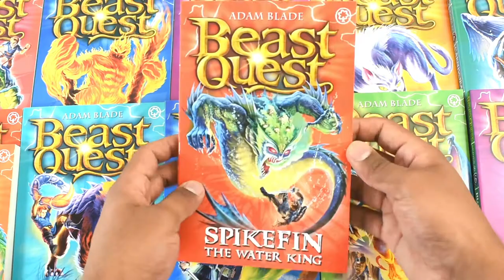Beast Quest Series 7 To 10 - 24 Books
Beast Quest Series 7 To 10 - 24 Books Description:
Tom and his companions have arrived in a strange new land - Tavania. Wizard Malvel's evil magic has enraged six terrifying new Beasts. To restore harmony, Tom must first face Convol the Cold-blooded Brute in a deadly desert duel...

10% cashback for all orders
£5 discount for both if you refer us
15,000 excellent reviews
Over 1 million customers

Books2door.com